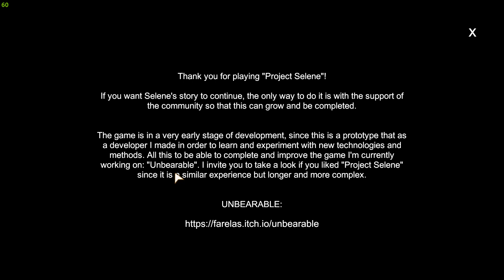Project Selene (No commentary)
Project Selene 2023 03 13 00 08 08